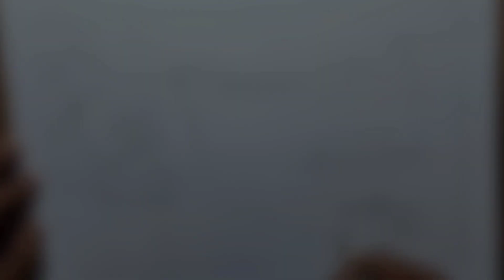How to draw Scenery of beautiful nature/Landscape Drawing Step by step